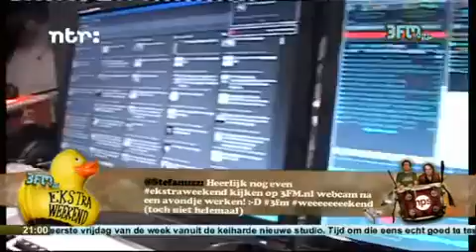Ekstra Weekend: Backstage 2 een rondleiding (07-01-2011)